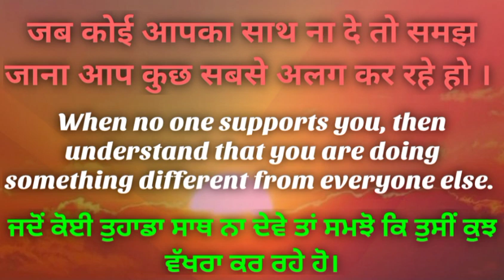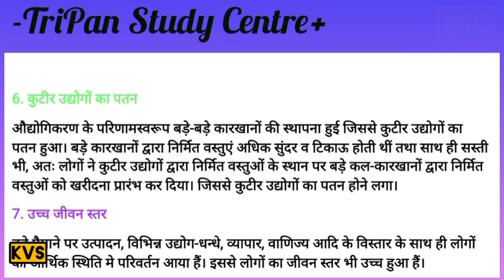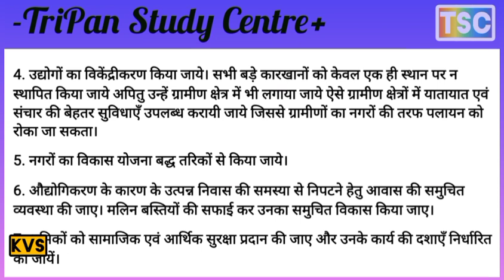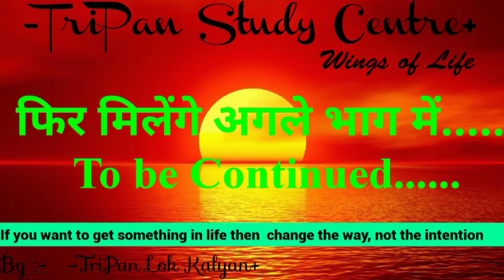औद्योगीकरण के परिणामस्वरूप भारतीय समाज पर पड़ने वाले आर्थिक और सामाजिक प्रभावों की व्याख्या कीजिए।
औद्योगीकरण किसे कहते हैं? औद्योगीकरण की विशेषताएं लिखिए।
औद्योगीकरण का क्या अर्थ हैं? औद्योगीकरण को परिभाषित कीजिए।
 औद्योगीकरण की अवधारणा स्पष्ट कीजिए।
औद्योगीकरण से आप क्या समझते हैं। औद्योगीकरण के उद्देश्य बताइए।
 औद्योगीकरण के सामाजिक और आर्थिक परिणामों की विवेचन कीजिए।
औद्योगीकरण के दुष्परिणामों का वर्णन कीजिए।
औद्योगीकरण के उत्पन्न दुष्परिणाम को रोकने हेतु सुझाव दिजिए।
औद्योगीकरण के सामाजिक और आर्थिक परिणाम
औद्योगीकरण के उत्पन्न दुष्परिणाम को रोकने हेतु सुझाव
                          INDUSTRIALIZATION   औद्योगीकरण
औद्योगीकरण का अर्थ